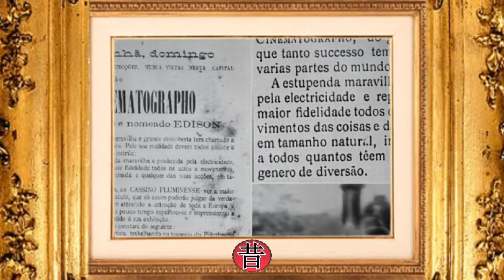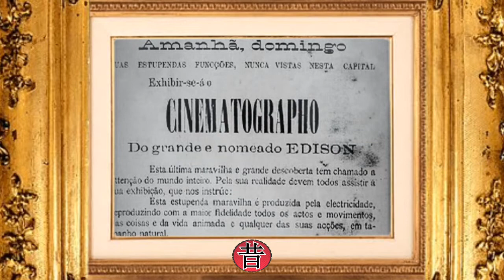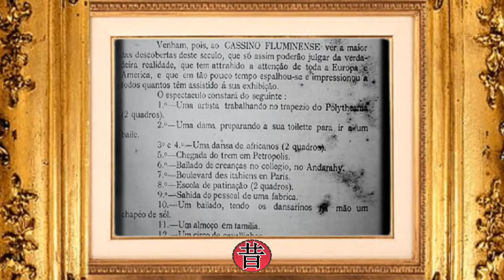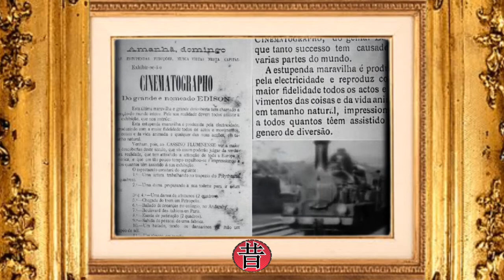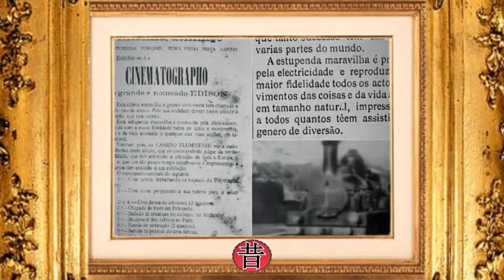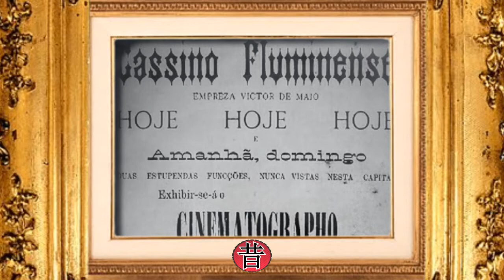9 - Sahida do Pessoal da Fabrica - 1897